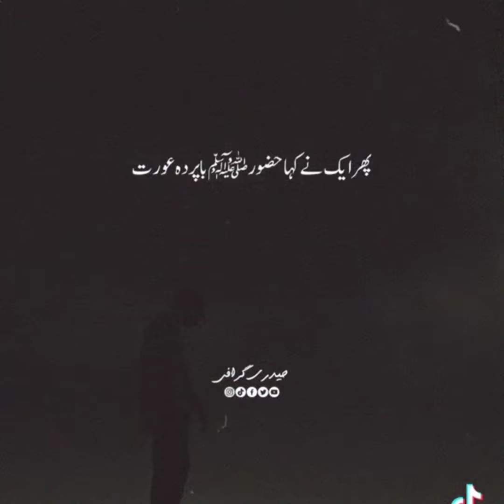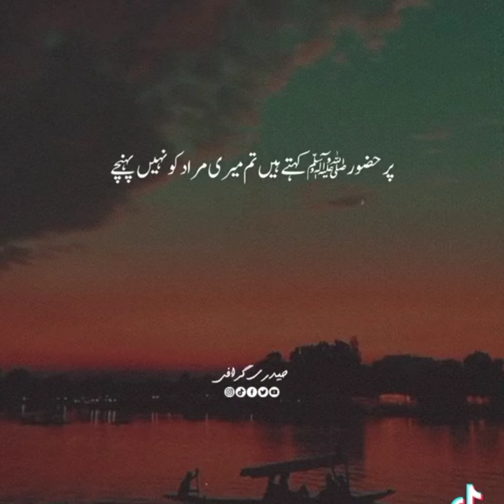نبی کریم علیہ السلام نے ایک دن صاحب اس سے پوچھا بتاؤ بہترین عورت کون سی ہے apna Karachi Plus Point